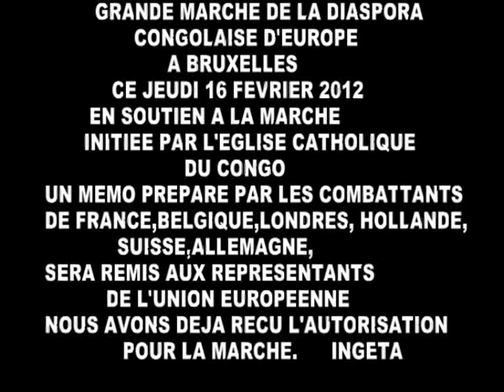Démonstration de force des étudiants venu soutenir le Président Tshisekedi en attendant jeudi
Les étudiants Congolais affirmant qu'ils vont libérer le Congo avec ou sans l'appui de la communauté Internationale.
Ce Jeudi 26 janvier 2012 ils déclarent qu'ils vont tester si nos fameux chars positionnés dans les rues de Kinshasa fonctionnent.